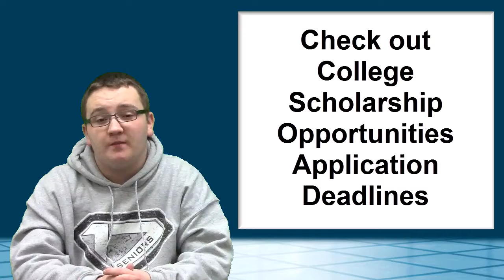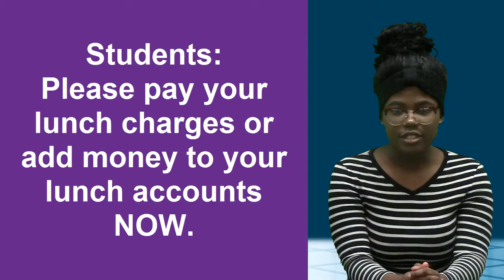3 13 17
KWHS News for Monday 3.13.17 - Prom Theme Revealed